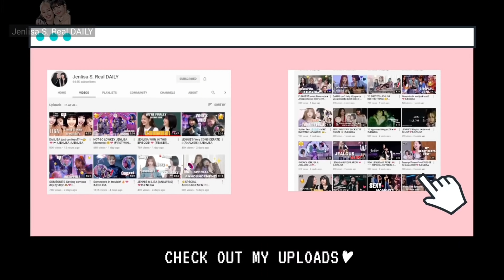[LUTS] WHIPPED JENNIE & LISA! ❤️ |JENLISA MOMENTS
We basically got everything from this documentary. (Their lowkey moments, how they cut some jenlisa moments. We may only got Jensoo and Chaelisa sisterly moments but the fact that Jennie keeps mentioning Lisa all through out the documentary, is something that we can’t put into words.

We don’t need analysis for this documentary since we already have proofs.☺️

JENLISA ANALYSIS (Lowkey)

HI! Everyone!
I would love to share with you this analysis, And how jenlisa ship is different from the other ships. Through this video you’d actually start to see their chemistry. Please know that I have put so much effort just to give you the best content. I hope that my sleepless nights would be all worth it. A simple like to this video would do! ❤️

Thanks!
Love, JENLISA S. REAL DAILY

Note‼️

DO NOT RE-EDIT‼️
Or else I’ll issue a Copy Strike
-Jenlisa S. Real Daily.

JenLisa Ship!💛

“I don’t think (love) necessarily has to be with a guy.. Love isn’t about the gender, It’s how you feel to that person.. Being attractive to different genders is something that we shouldn’t close.”  (My JenLisa heart!) 🙌🏻😍
- JENNIE RUBY JANE KIM

PS despite my busy schedules  I’m still making time to make videos just to serve my fellow JenLisa shippers a lovely moments of JenLisa Couple. This is all for my fellow JenLisa Shippers that believes that JL is the superiorship!